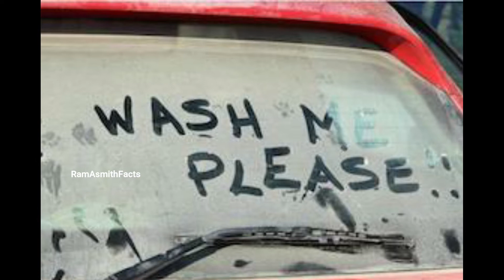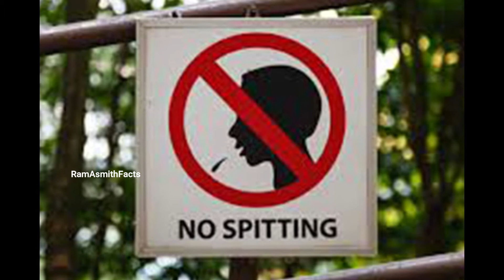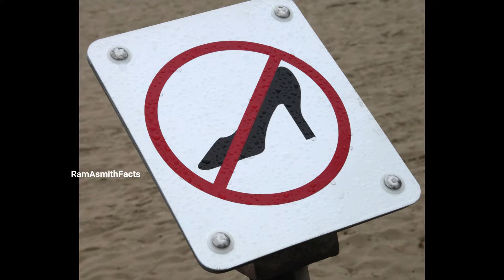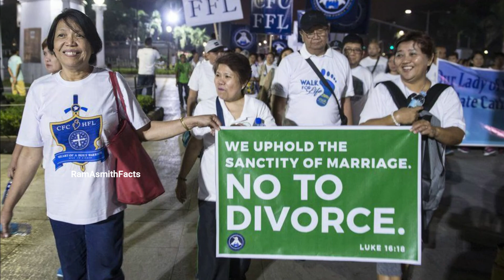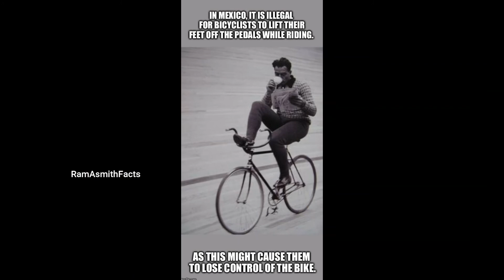The Strangest Laws from around the world//Most interesting facts in Telugu//Ram Asmith Facts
Ram Asmith Facts reveals The Strangest Laws from around the world. Various countries in the world enacted some peculiar laws which are very strange for us. Exactly video is going to entertain you very well.